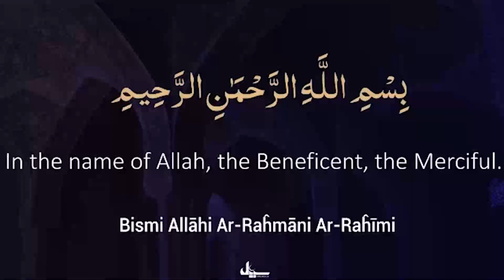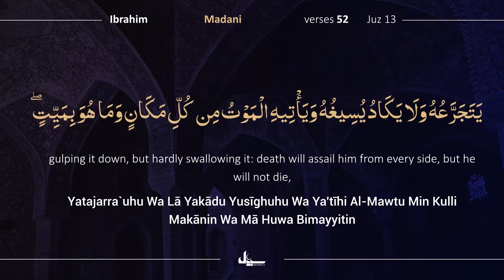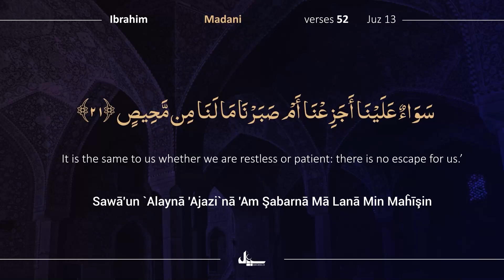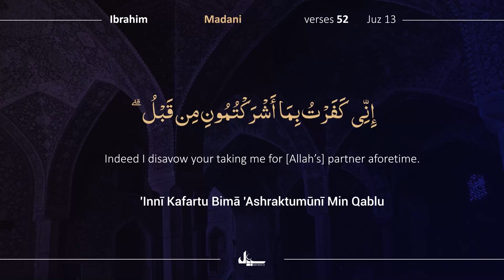Para 13/30 | 3 Min with Quran | Day 134 Beautiful Recitation of Holy Quran | Complete Quran Tilawat